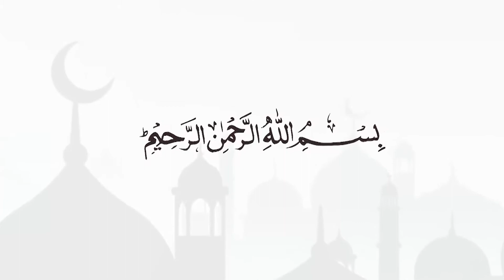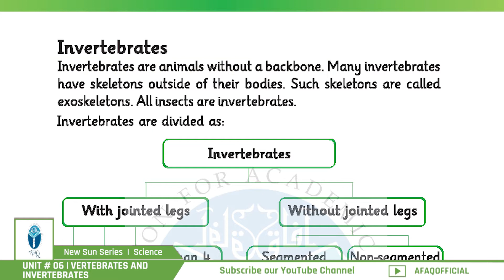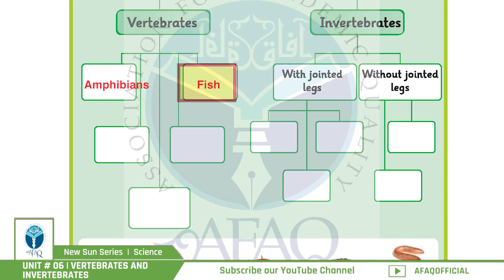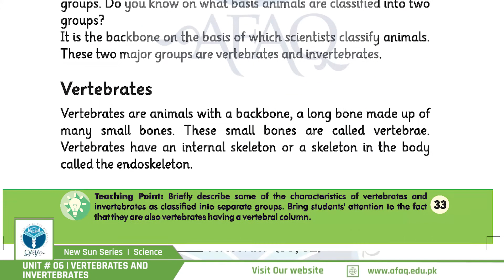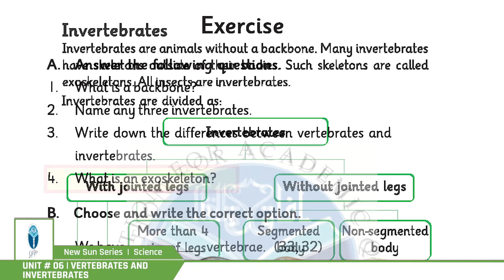NSS Grade 03 Science Chapter 06